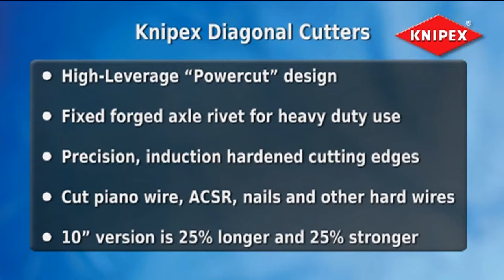Knipex Diagonal Cutters